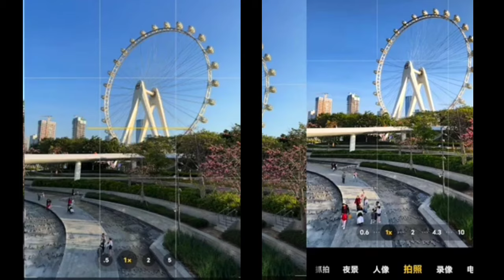iPhone 15 Pro Max Vs Vivo X100 Pro Camera Test!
iPhone 15 Pro Max Vs Vivo X100 Pro Camera Test Comparison
Vivo X100 Pro Vs iphone 15 pro Max Camera Test
iphone 15 pro max vs vivo x90 pro plus camera test
iivo x100 pro camera vs iphone 15 pro max
Vivo x100 pro camera test vs iphone 15 pro max camera
vivo X100 pro vs iphone 15 pro max vs samsung s23 ultra camera test
vivo x100 pro vs iphone 15 pro max camera test tamil
vivo x100 pro vs iphone 15 pro max camera test hindi
iphone 15 pro max vs vivo x100 pro VS xiaomi 14 pro camera test